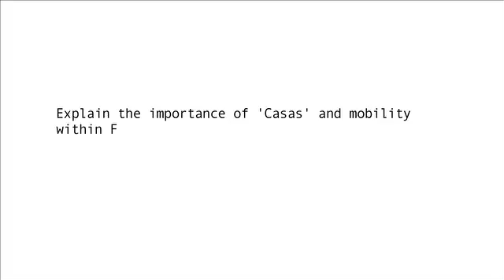4. Claudio Prado: Explain the importance of 'casas' and mobility within Fora do Eixo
IPOW's Creative Entrepreneurial Programme Living Case Studies: Claudio Pardo, Fora do Eixo, Brazil.